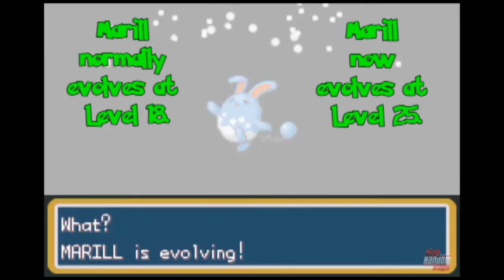Let's Play Pokemon: Fire Red Generations: Episode Fifty-One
Let's Play
Pokemon: Fire Red Generations
Episode Fifty-One

Continuing our way through Route 15 and 14, we battle more trainers and evolve some Pokemon.

Warning: This series may contain strong language. Viewer Digression is Advice.

Played by Li

Five Random Guys do not own or claim to own any games, music, names, or references made in this series.